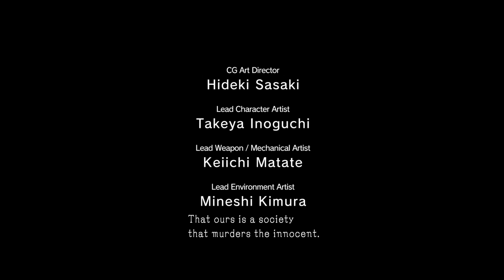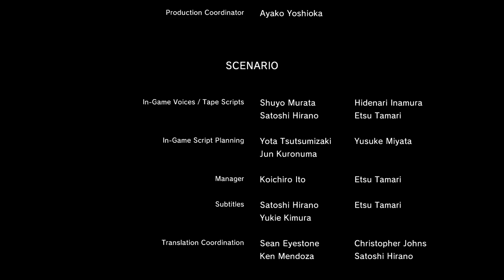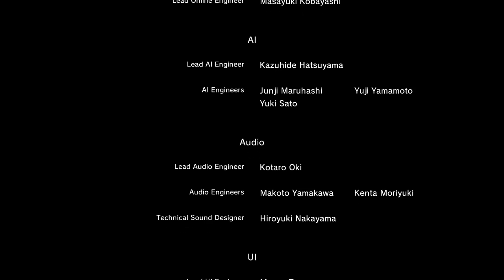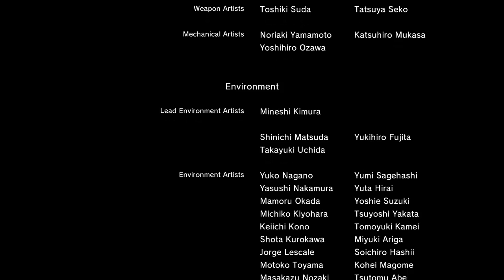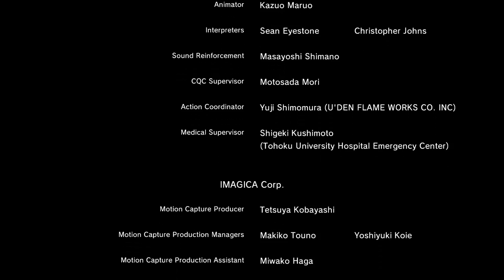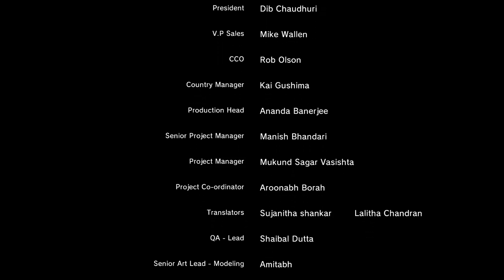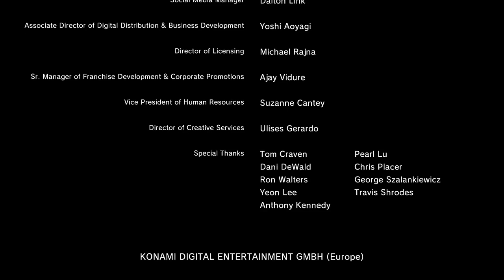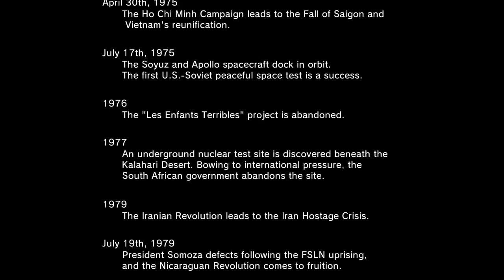Metal Gear Solid 5 Ground Zeroes ENDING Walkthrough Part 4 (PS4 Gameplay 1080p HD)